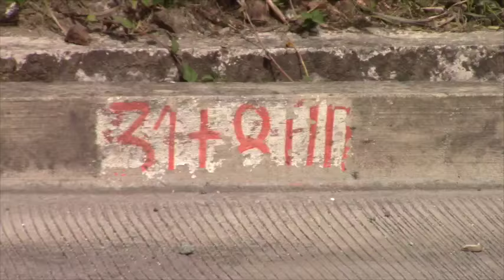Aún no llega el verano y ya están los pirómanos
Hasta el momento tan sólo se habían registrado unos conatos; pero, el miércoles en la tarde se presentó el primer incendio forestal en la zona de Girón que abarcó una media hectárea de chaparros en el sector de El Masta, por estar junto a la vía, los bomberos pudieron  combatir con agua y en una hora y media las llamas cedieron.